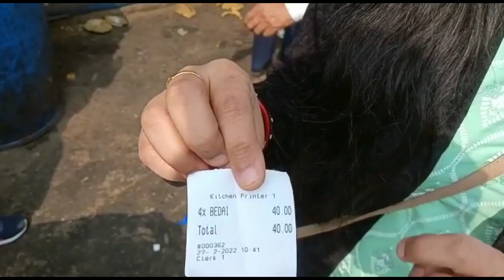सिर्फ 60 रू में ऐसा नाश्ता जिसे खाकर मज़ा आ जाएगा lAgra Street Food lDeviram Sweets Agra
Deviram Sweets in Agra is one of the most famous Shop in Agra . They have been selling Bedai, Lassi, Jalebi , Samose, Kachori etc Since 1985.  Taste of Bedai is awesome. Must Try when you go Agra.

Location: Shop Number 3/15, M G Road, Pratappura, Agra - 282001 (Near Pratap Pura Crossing)

Opening Time : 7:30 am to 9.30 pm Night